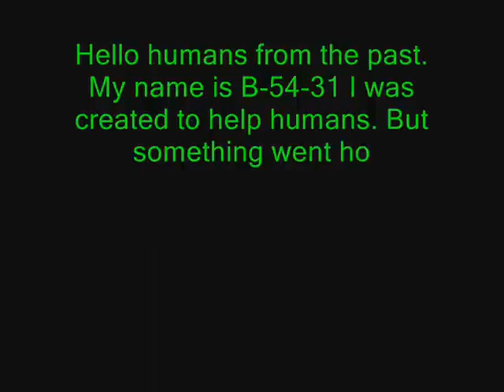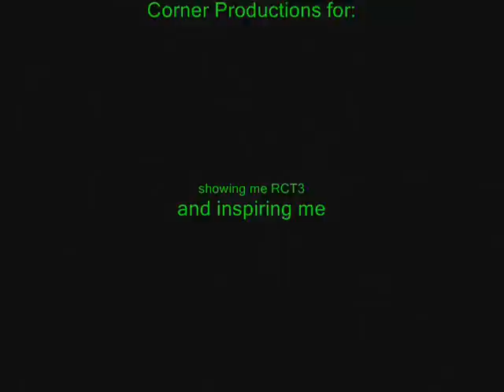Apocalypse: The Ride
Take a journey into the future. A robot--B-54-31--is here to show you what will happen if we're not careful with our technology. Partially inspired by Corner Productions 2's 2012 ride, this coaster features volcanoes, space ships, and a glimpse of what will happen in The Apocalypse.